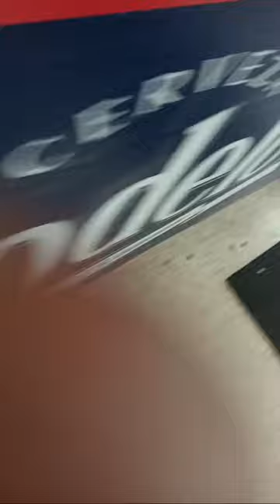Jay Lloreda is live shopping